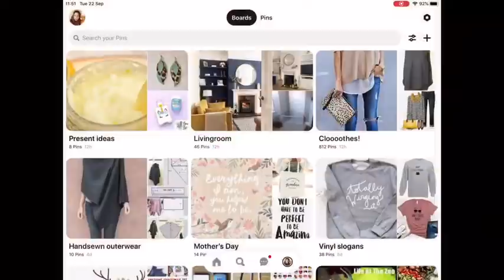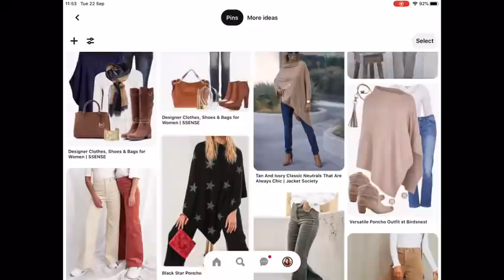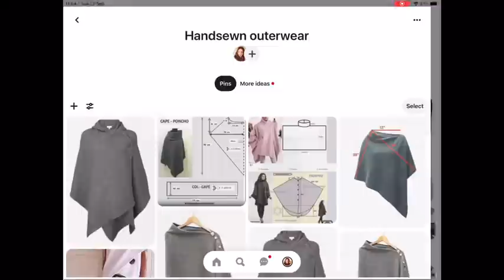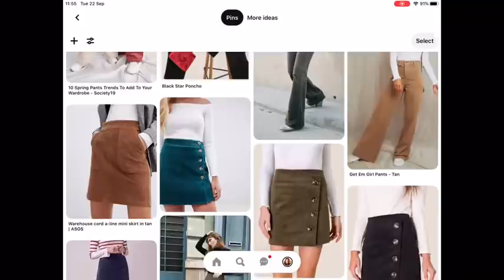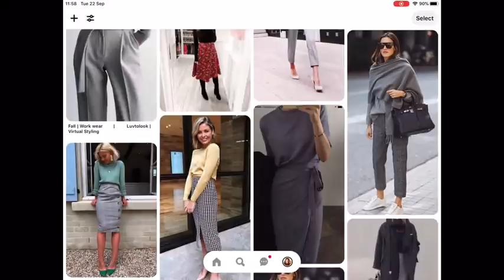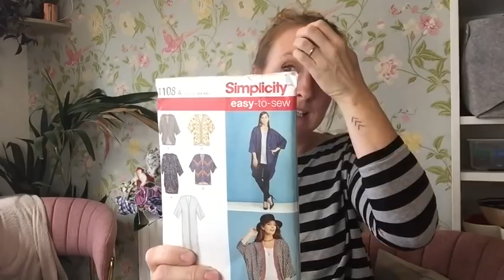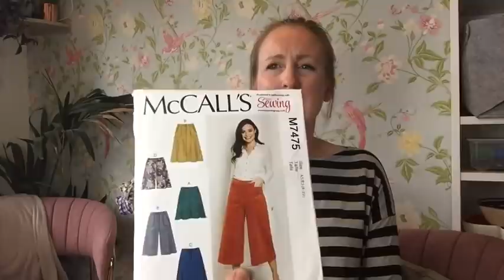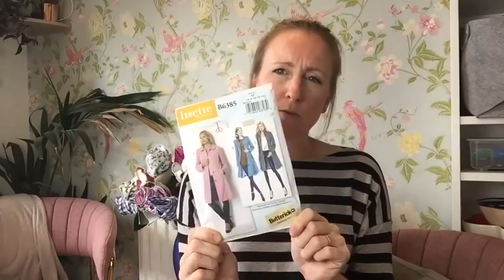Autumn/Winter Sewing Inspiration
In this vlog I talk about my inspiration for autumn and winter sewing projects. I run through my visual inspiration on Pinterest and talk through some of the fabric and potential patterns in my stash.

I mention

McCalls M7475 corduroy skirt/culottes

Simplicity K1108 kimono style wrap pattern

Butterick  B6385 coat pattern

Check out Thoughtful Creativity on YouTube for a fab tutorial for a simple cardigan